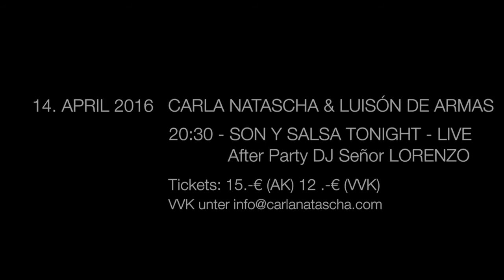Carla Natascha & Luisón De Armas - Son y Salsa Tonight in Vienna - PROMO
Carla Natascha & Luisón de Armas IN CONCERT - 14 APRIL 2016 at 20:30 - JOIN THE BEST LATIN PARTY EVER with Carla Natascha & Luisón de Armas - LIVE BAND + After Party with Dj Señor Lorenzo

Feurig mitreißende salsa- und latin-pop-show zwei atemberaubenden Stimmen:
CARLA NATASCHA & LUISÓN DE ARMAS - LIVE
• SALSA, GUARACHA, SON, CHA-CHA-CHA...
und vieles mehr! Come and dance, dance, dance!

• Außergewöhnlich, vielseitig und hitzig-lebenslustig: Latino-Sängerin Carla Natascha und der bekanntesten Sänger Kubas Luisón de Armas mit bestens aufgestellten Band werden für einen ganz besonderen Abend voller heißer Rhythmen wie Salsa, Cumbia, Guaracha, Merengue, Son, Boleros, Cha Cha Cha, u.a. sorgen.

• Für die richtige after Party Stimmung sorgt Dj Señor Lorenzo!!!